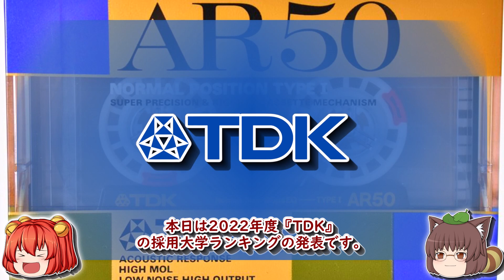TDK・採用大学ランキング【2022年卒】